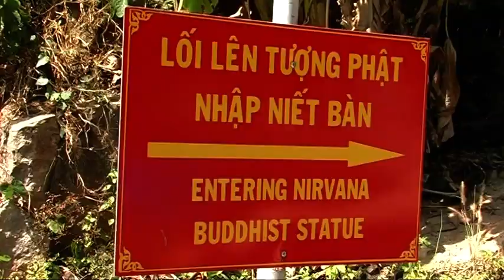Ta Cu Mountain, Phan Tiet, Vietnam, part 2 - reclining Buddha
Ta Cu Mountain, Phan Tiet, South Vietnam 2018 - reclining Buddha
Ta Cu Mount (Vietnamese: Núi Tà Cú) is a mountain located off of national route 1A in the town of Thuận Nam, Hàm Thuận Nam District. Ta Cu Mountain is 28 km west of Phan Thiết city, in Bình Thuận Province, Nam Trung Bộ, Vietnam.
There is a path from the foot of the mountain to the summit, a distance of 2290 meters. An alternate more popular route up the side of the mountain is via a 1600-meter-long Austrian aerial tram. At the height of 563 meters, there are two pagodas: the Upper Pagoda (Linh Sơn Trường Thọ) and the Lower Pagoda (Long Đoàn). However, the mountain is most famous as the site of the statue of the reclining Gautama Buddha, which at 49 meters in length is the largest reclining Buddha in Southeast Asia. The statue of the Buddha is an additional 300 steps from the top of the tram.

ležící Buddha, Ta Cu, Jižní Vietnam